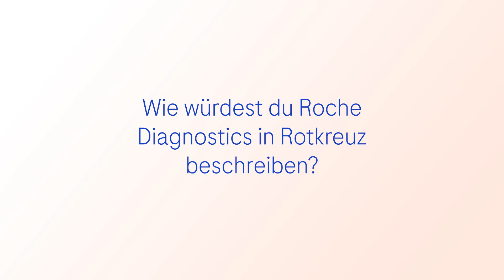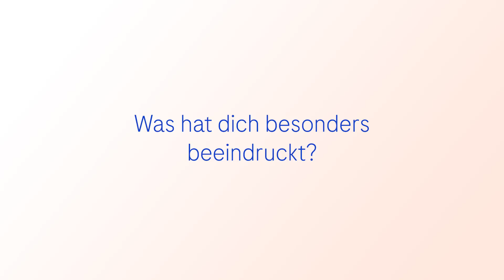Besuchstag bei Roche in Rotkreuz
Am 26. März 2024 hat in Rotkreuz der Besuchstag stattgefunden. Rund 60 Teilnehmende nutzen die Gelegenheit, einen Blick hinter die Kulissen von Roche Diagnostics International zu werfen.